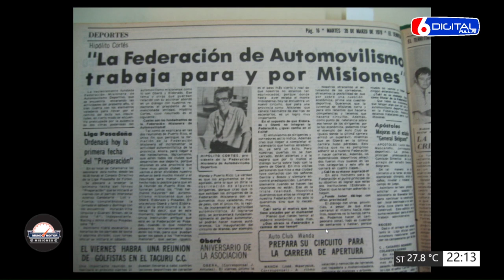20 03 24 MUNDO MOTOR MISIONES BLOQUE 3